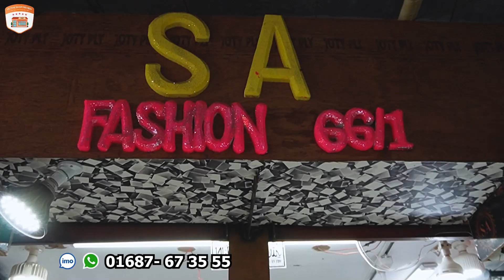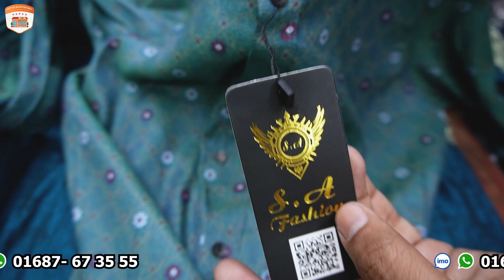আজব কারবার এই ঈদে মাত্র ৪০০ টাকায় শার্ট 😱 | Best Wholesale shirt price in BD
Shop Name : S.A FASHION
Address : Shop No # 66/1, New Super Market, (Lv-3)